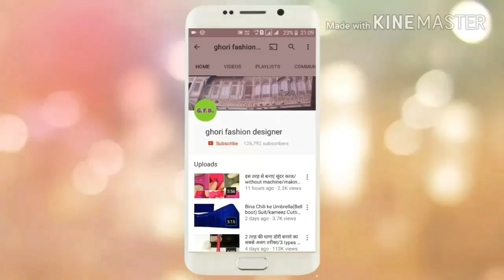सलवार का पहुंचा डिजाइन/very easy and stylish salwar mohri design making